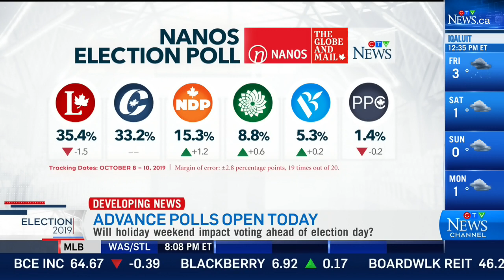Most Canadians 'unhappy' with Liberals, Conservatives: Nanos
From CTV News Channel: Pollster Nik Nanos says the Liberals and Conservatives are still 'locked in a tie' following the debates.